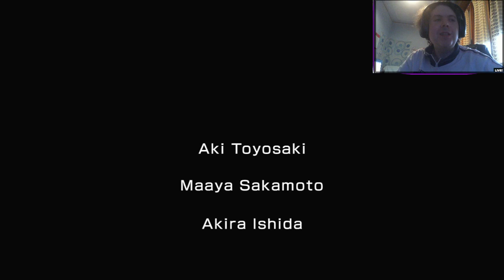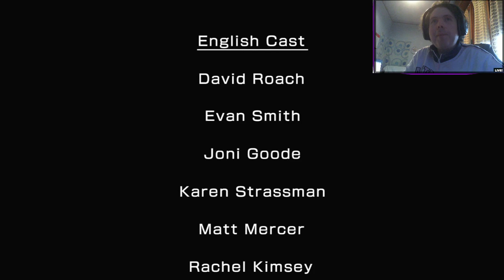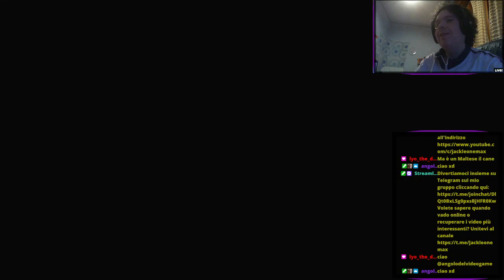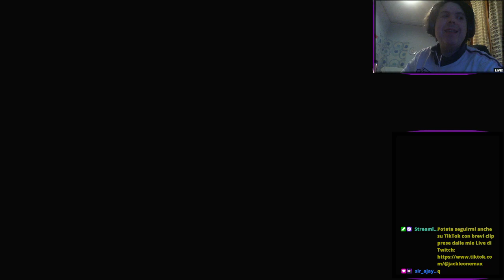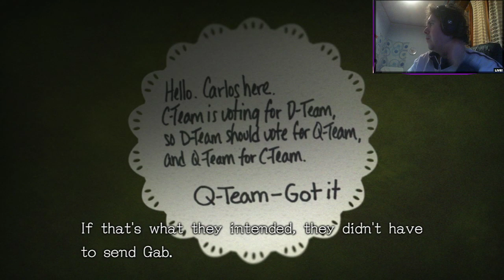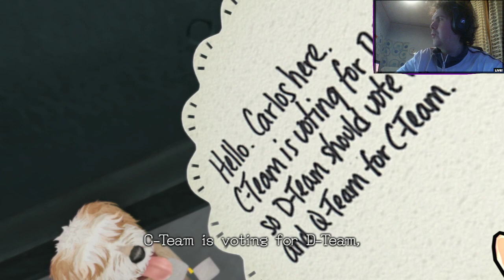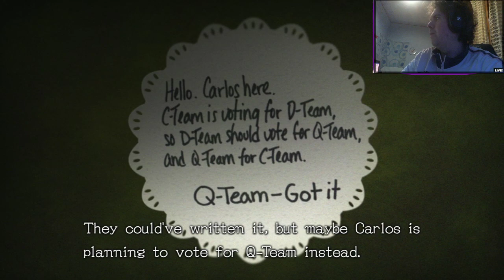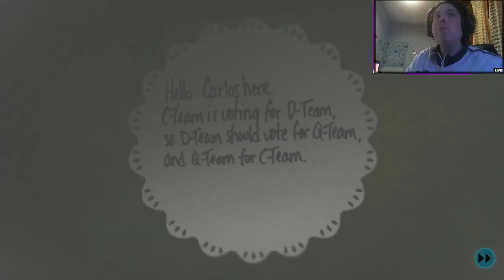Zero Time Dilemma gameplay 100% parte 1 - 31 dicembre 2028, il Decision Game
La trilogia della Zero Escape Saga deve concludersi! Inizia Zero Time Dilemma, il capitolo finale. In questo longplay vedrete il gioco completato al 100%, quindi con tutti i finali, i game over e ogni scena e decisione. Nella parte 1 del gameplay, vediamo come inizia il gioco finale, ma è davvero così? Abbiamo una scelta iniziale con una monetina e con la nostra solita fortuna, andiamo a rompere il gioco e beccarci un finale. Abbiamo vinto... o no? Insomma, ritorniamo nel gioco e vediamo finalmente in cosa consiste. Per raggiungere la porta X e lasciare la struttura dobbiamo inserire sei password. Per ottenere una password bisogna prima fare in modo che una persona sia morta, quindi ci vogliono sei morti sui nove partecipanti totali. Si chiama Decision Game anche per questo! Andiamo a scoprire la struttura a tre team con tre leader delle squadre e vediamo già qualche scena brutale. Inoltre affrontiamo la Rec Room con Carlos per arrivare a un finale decisamente spiazzante, non ce lo aspettavamo di certo. Siamo appena alla fase iniziale ma promette davvero molto bene!

0:00 Intro Zero Escape Saga
1:08 Coincide v1
6:27 Scegli la Moneta
7:39 CDQ End-1
13:25 Coincide v2
16:50 Opening
17:44 Intro dei 3 Team
29:07 Execution/C v1
59:13 Execution/D
1:16:04 Execution/Q
1:33:28 BOOOOM/Q
1:36:24 Flowchart
1:37:24 Execution/C v2
1:41:10 Rec Room/C [Stanza Enigma]
2:16:58 Decisione/3 Dadi

Seguite le Dirette e le raccolte degli streaming sul mio canale Twitch
Vi piace il contenuto del canale di JackLeoneMax? Potete supportarlo con una piccola donazione in pochi secondi da qui